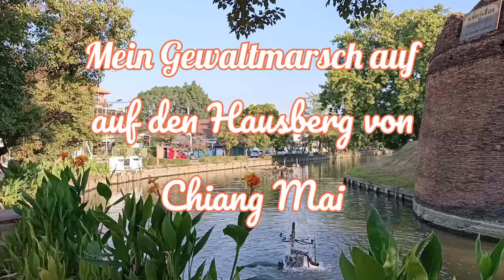Mein Gewaltmarsch auf den Hausberg von Chiang Mai.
an meinem ersten Tag in Chiang Mai bin ich gleich in die Vollen gegangen. 6 Stunden Fussmarsch und 14 Km auf die Spitze vom Hausberg in Chiang Mai. Bei 32 Grad Hitze durch den Dschungel. Es war super anstrengend, aber eben auch sehr, sehr schön. Viel Spaß und leidet mit mir. 😂